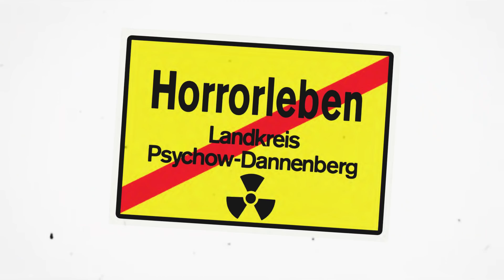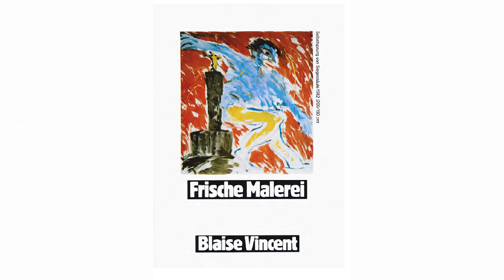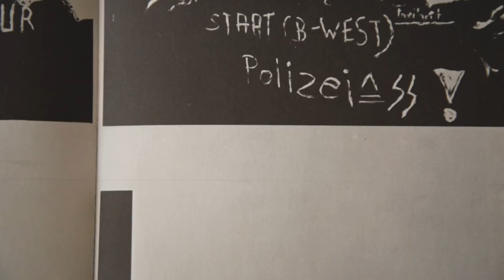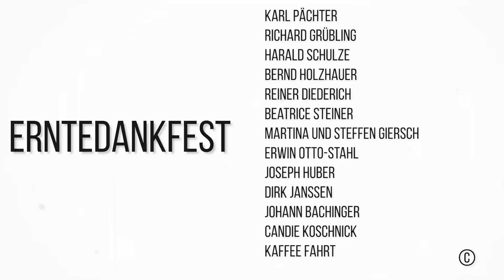6 Minuten Ernst Volland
Ein Film über den Künstler Ernst Volland, mit Unterstützung von Ernst Vollands Freundeskreis, zur Wertschätzung seiner Arbeit.